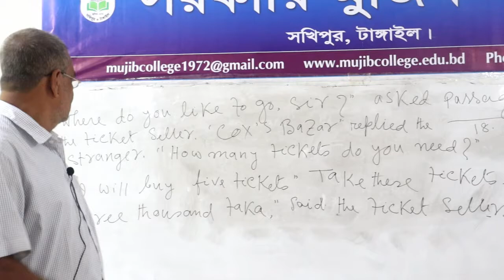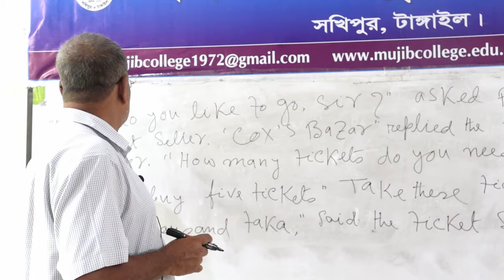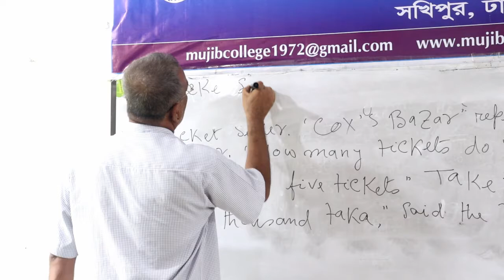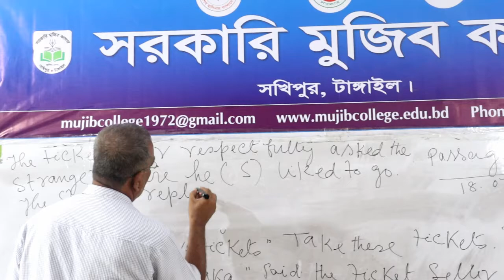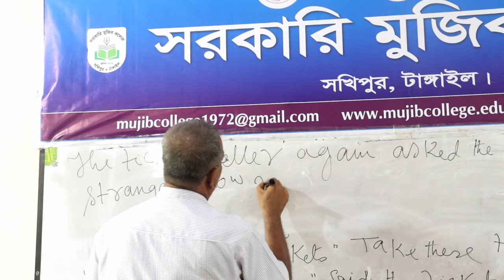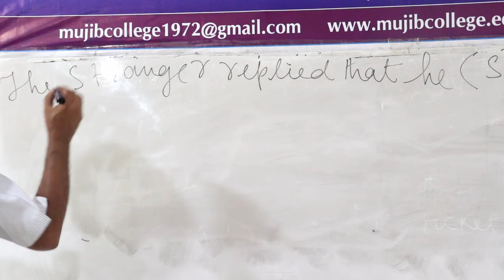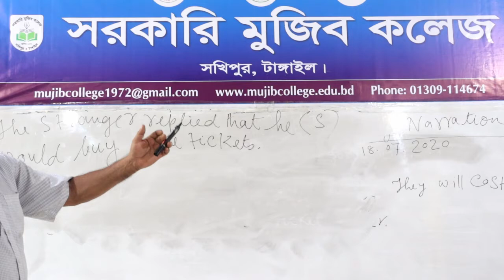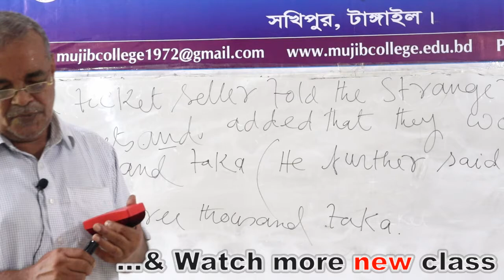English second paper. Class xi-xii. Passage Narration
Md. Kamrul Hasan, Asstt. Prof. English, Govt. Mujib College,  Sakhipur, Tangail.